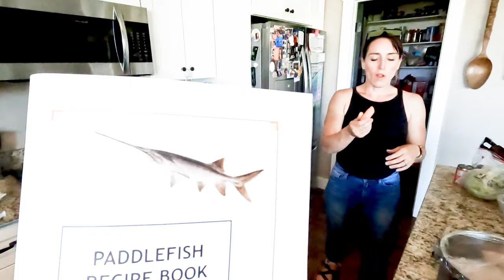Cooking up the catch! paddlefish fish tacos!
We cook up a quick meal, paddlefish fish tacos!